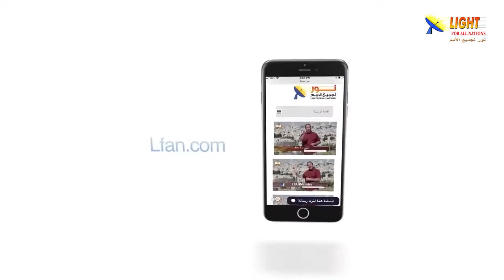478:07 كيف أصبحت الخدمة بسوريا الآن بعد الحرب؟